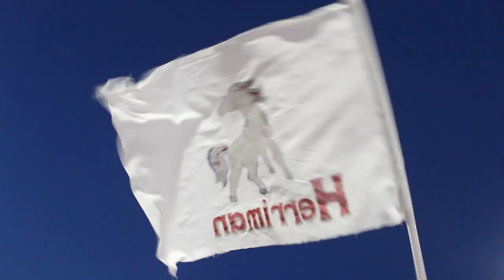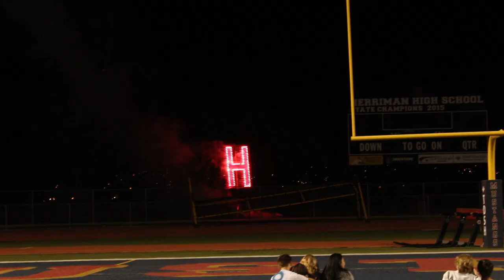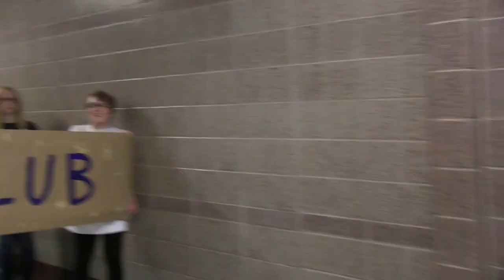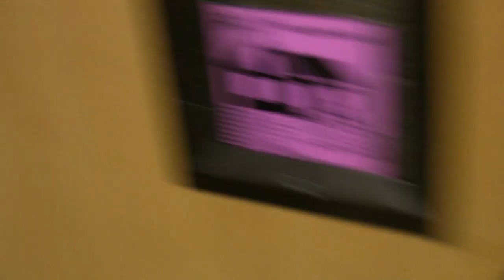2019 Pre-Graduation Video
graduation video for Herriman High Class of 2019